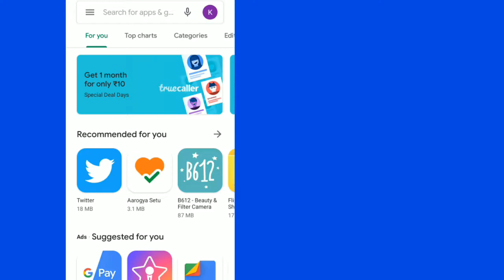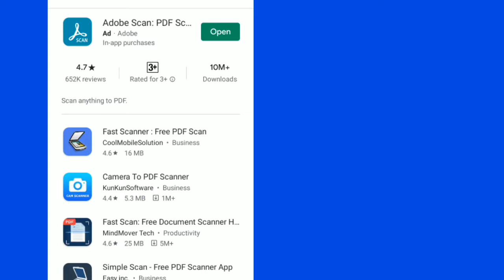Adobe Scan ko download Kaise kare | How To Download Adobe Scan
how to download Adobe Scan, how to download Adobe Scan app
kuch Naya jano